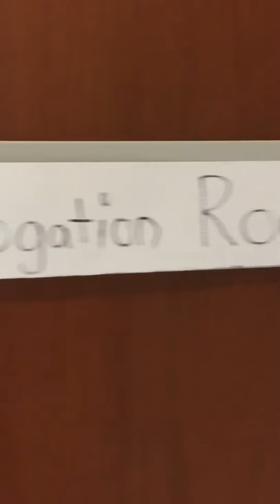Let’s hear it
Your turn to talk